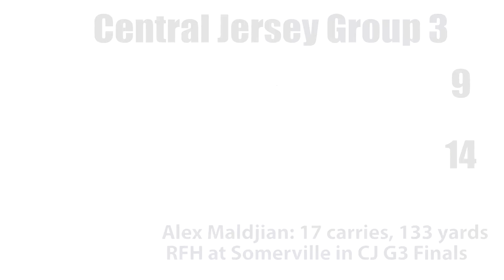Rumson-Fair Haven 14 Red Bank Regional 9 | CJ Group 3 Semis | Collin Coles 2 TD passes